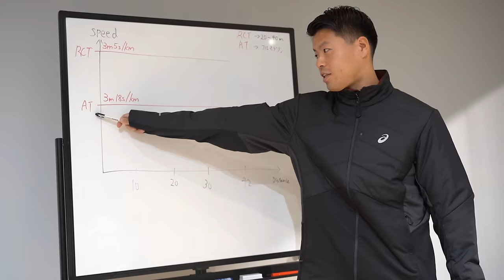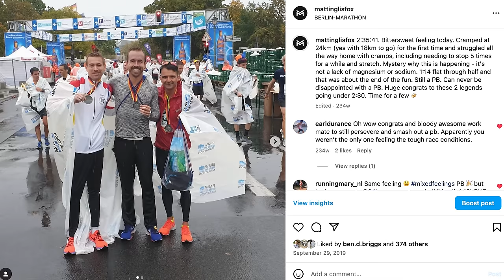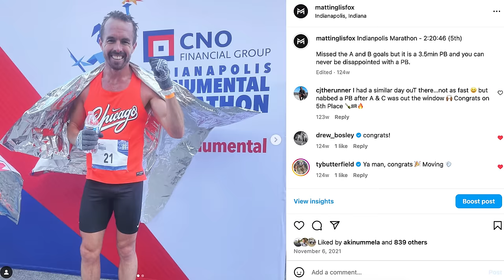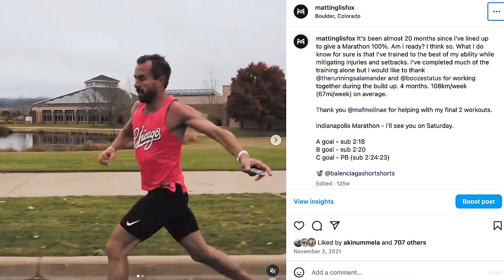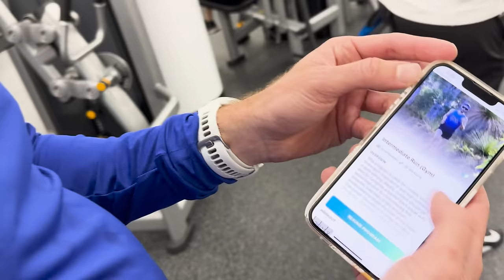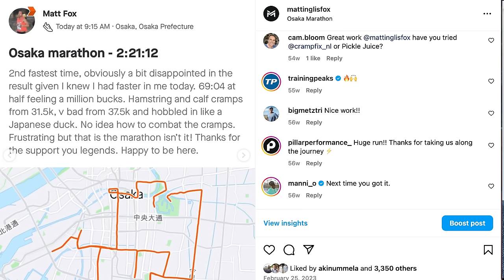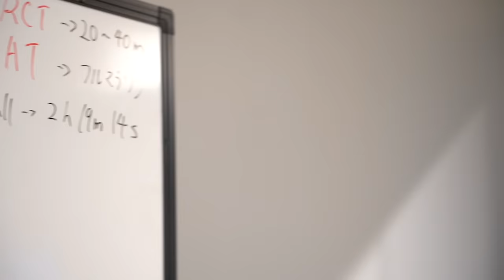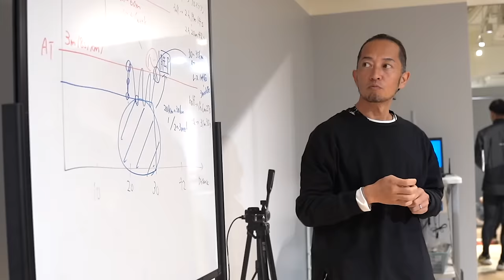Matt Fox | 2:20 Marathoner - Faster Marathon Project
The Faster Marathon Series kicks off as Sweat Elite Founder Matt Fox tries to break the 2:20 barrier and beyond in 2024. This is Episode 1 - an Introduction to what's ahead in 2024.